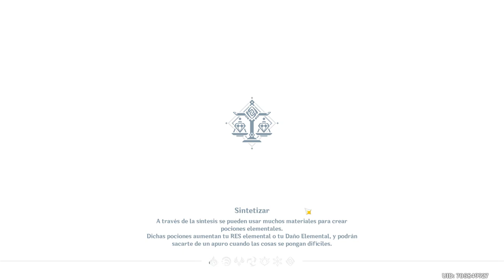EP. 10º: COMO ACABAR UN JUEGO SIN ENTERARSE | Genshin Impact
Pues eso, he acabado el juego y no me he enterado xD